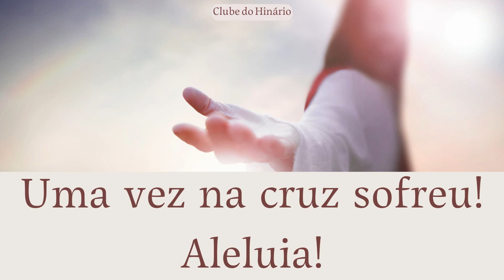69 - Cristo já Ressuscitou - IASD - Contralto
69 - Cristo já Ressuscitou - IASD - Contralto

denominações que tanto nos inspiram:

entre outros.

Muito obrigado